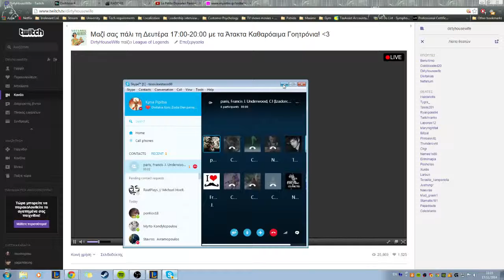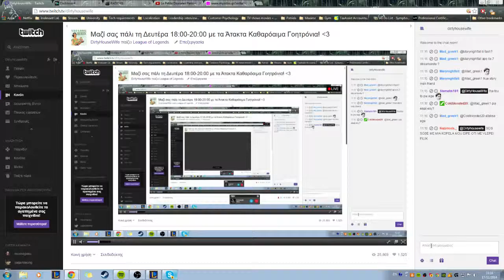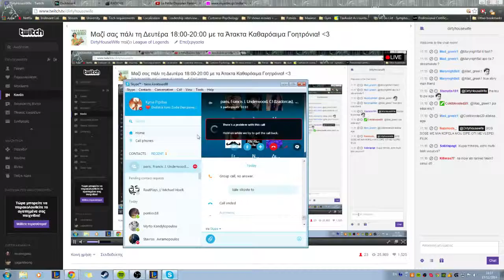Μαζί σας πάλι τη Δευτέρα 18:00-20:00 με τα Άτακτα Καθαρόαιμα